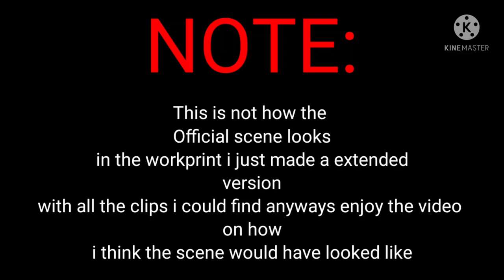Thomas & The Magic Railroad: Director's Cut (The Chase) - (Fan-Made Extended Ver.)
What is TATMR?

Thomas and the Magic Railroad is a 2000 fantasy adventure film written and directed by Britt Allcroft and produced by Allcroft and Phil Fehrle. The film stars Alec Baldwin as Mr. Conductor, Peter Fonda, Mara Wilson, Didi Conn, Russell Means, Cody McMains, Michael E. Rodgers, and the voices of Eddie Glen and Neil Crone. The film is based on the British children's book series The Railway Series by the Reverend W. Awdry, its televised adaptation Thomas & Friends, and the American television series Shining Time Station by Allcroft and Rick Siggelkow. The film tells the story of Lily Stone (Wilson), the granddaughter of the caretaker (Fonda) of an enchanted steam engine who is lacking an appropriate supply of coal, and Mr. Conductor (Baldwin) of Shining Time Station, whose provisions of magical gold dust are at a critical low. To ameliorate these problems, Lily and Mr. Conductor enlist the help of Thomas (Glen), who confronts the ruthless, steam engine-hating Diesel 10 (Crone) along the way.

Directed by Britt Allcroft Produced by

Britt Allcroft

Phil Fehrle

Written by Britt Allcroft Based on The Railway Series
by Reverend W. Awdry Starring

Peter Fonda

Mara Wilson

Alec Baldwin

Didi Conn

Russell Means

Cody McMains

Michael E. Rodgers

Music byHummie MannCinematography Paul Ryan Edited by Ron Wisman

Production
companies

Destination Films

Gullane Pictures

Isle of Man Film Commission

Distributed by

Sony Pictures Releasing (United States)

Icon Film Distribution (United Kingdom)

Release date

July 9, 2000 (Odeon Leicester Square)

July 14, 2000 (United Kingdom)

Running time

84 minutes Countries

United Kingdom[1]

United States[1]

LanguageEnglishBudget$19 million Box office $19.7 million[2]
Plans for an original Thomas & Friends film started with Paramount Pictures, but were not carried through. Shortly afterward, Destination Films began funding the project and production started in 1998.[3] Filming took place at the Strasburg Rail Road, in Pennsylvania, in Toronto, Canada, and on the Isle of Man. The film underwent numerous alterations in post-production following test screenings, including the removal of Doug Lennox's character P.T. Boomer — who was originally intended to be the story's primary antagonist — and the recasting of several voice actors.
Thomas and the Magic Railroad had its world premiere at the Odeon Leicester Square in the United Kingdom on July 9, 2000. It received overwhelmingly negative reviews from critics upon release, mainly from the UK, with criticism of the acting, plot, special effects, and lack of fidelity to its source material.[4] The film was a box office bomb, grossing $19.7 million worldwide against a production budget of $19 million; Allcroft resigned from her company in September 2000 due to the film's poor performance.[5] HiT Entertainment acquired the company two years later, including the television rights to Thomas.[6] As of October 2020, a second live-action/animated Thomas & Friends film is in development at Mattel, with Marc Forster serving as director.[7]